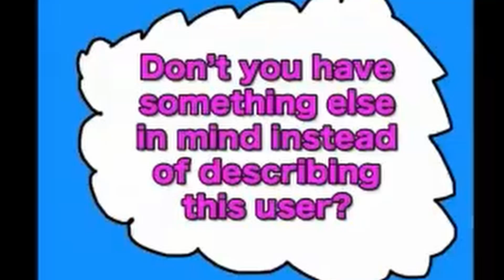Doin your Norm (YTP)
the norm show new norm youtube edit poop funny video 2004 rare uncovered liminal y2k hipster